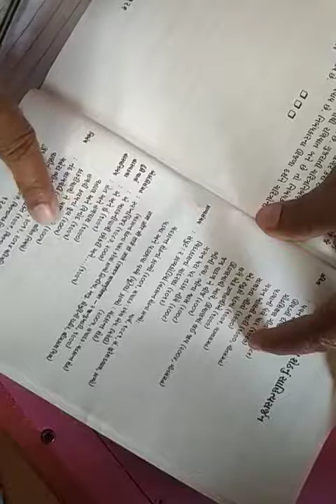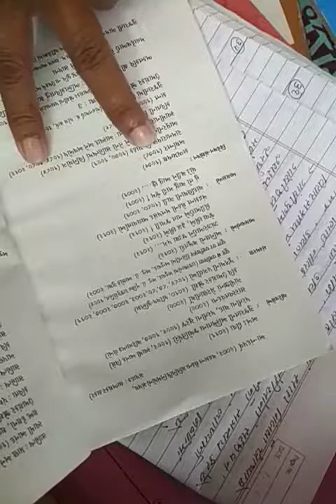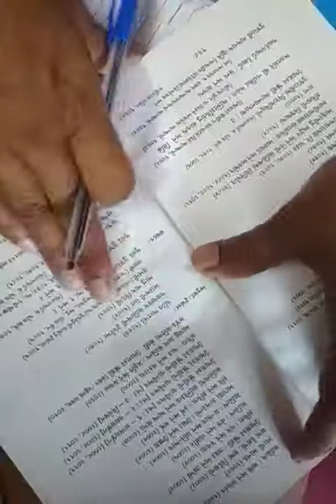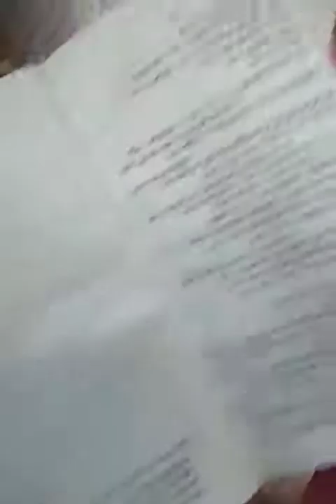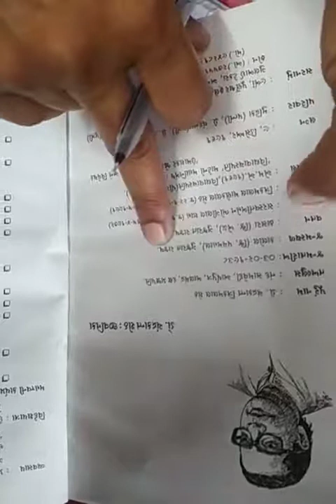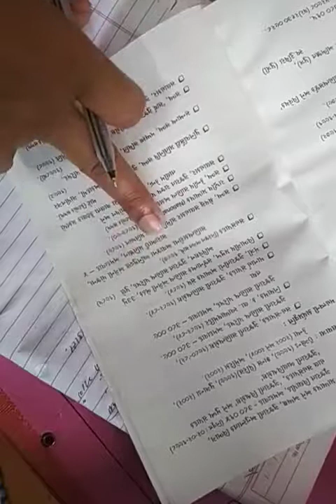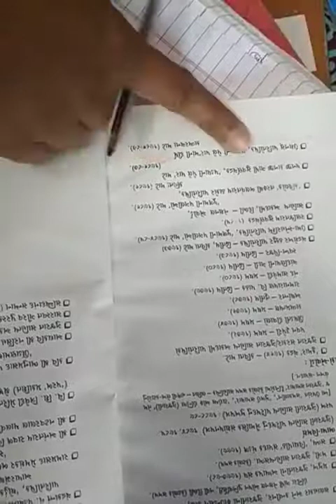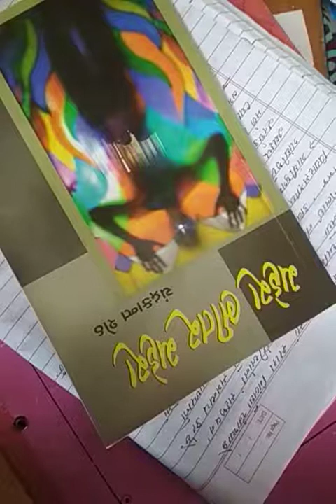Ba Sem 1 Eo 105 Chehra Bhitar Chehra P 5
Manishaben